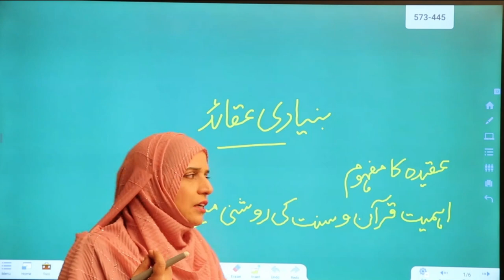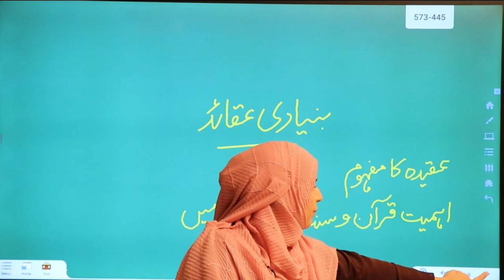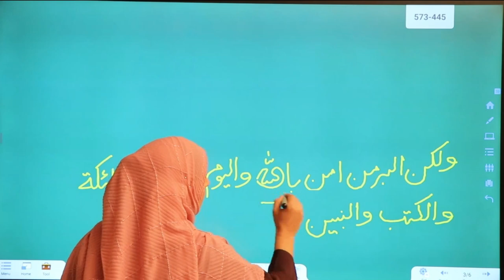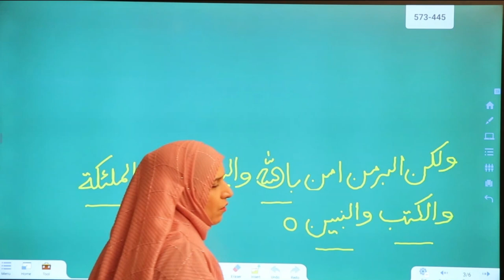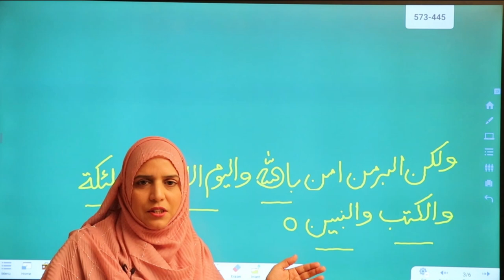Lecture No 1 Islamiat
Prof. Sajida